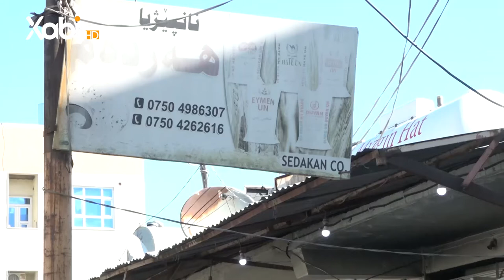نانپێژیەک ژبەر قەیرانا گازێ و غازێ و گرانبوونا بهایێ ئاری نانپێژیا خوە خراپ دکت.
ل سنورێ ئیدارەیا سەربەخۆ یا زاخۆ نانپێژیەک ژبەر قەیرانا گازێ و غازێ و گرانبوونا بهایێ ئاری نانپێژیا خوە خراپ دکت.
خودانێ وێ دبێژت: پتر ژ (8) هزار دولاران زەرەر ب مە کەفتیە.